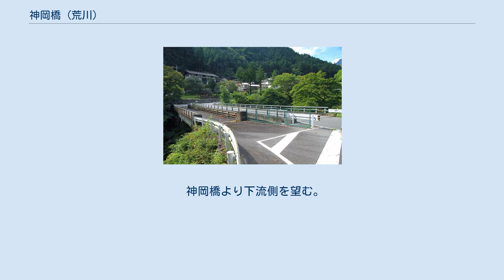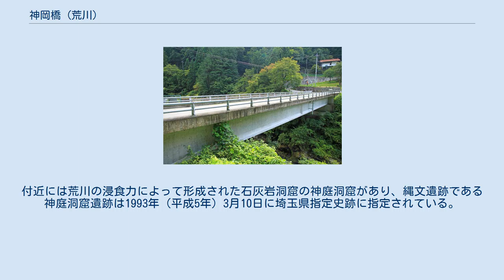神岡橋 (荒川)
新神岡橋（2015年9月） 神岡橋（かみおかばし）は埼玉県秩父市大滝の荒川に架かる秩父市道大滝幹線8号の密接する2本の道路橋。
 下流側が旧橋の神岡橋、上流側が新橋である新神岡橋（しんかみおかばし）である。
 神岡橋（手前）と新神岡橋。
 荒川河口から145.1キロメートルの位置に架かる 左岸側の岡本地区と右岸側の神庭（神岡）地区とを結ぶ生活道路である他、三峯神社へ物資を運搬するための馬道であった三峰山裏参道への交通手段となっている市道の橋である。
 橋は三峰山の東側の麓に位置する。
歩道橋（人道橋）である旧橋の神岡橋は、橋長38.0メートル、幅員3.5メートルの1径間の鋼鈑桁橋の永久橋である。
高欄は鋼製である。
橋桁の上流側に水道管が併設されている。
 車道橋である新橋の新神岡橋は、橋長38.0メートル、総幅員6.2メートル、有効幅員5.0メートルのPC橋の一種であるPCコンポ橋の永久橋である。
橋の管理者は秩父市である。
橋を通る路線バスなどの公共交通機関は設定されていないが、付近を通る国道140号に西武観光バスの「岡本」停留所が橋詰付近ある。
山地に位置し両岸とも急傾斜地で、橋は荒川に対し橋軸が直角の向きに架けられているため、その取り付け道路が斜面に沿ってクランク状に急カーブした線形を有している。
 この橋がいつから架けられていたかは定かではない。
国土地理院の明治43年測図、大正2年4月30日発行の地形図 『1/50000 三峰』によると、神岡橋の架設地点の直ぐ川上側に橋の地図記号が記されており、明治末期より前には既に橋が架けられていたらしい。
 神岡橋は1963年（昭和38年）に永久橋で架設された。
竣工当時は大滝村に架かる大滝村管理の村道の橋であったが、2005年（平成17年）4月1日の合併（平成の大合併）により大滝村は秩父市に合併され、秩父市管理の橋となった。
新橋の新神岡橋は秩父市が事業主体となり、2004年度からの3ヶ年継続事業として地方道路交付金制度を活用して施行することとなり、2007年（平成19年）3月にすぐ上流側にPCポストテンション方式によるPC合成床版工法で架けられ旧橋より付け替えられた。
施工会社は日本高圧コンクリート株式会社で、PCの緊張材の定着工法はフレシネー工法である。
旧橋は新橋の開通後は、両側の橋詰に車止めが設けられて左岸側をゼブラゾーンで規制され、歩行者専用の橋（人道橋）として転用され使用が継続されている。
 神岡橋より下流側を望む。
 周囲は秩父多摩甲斐国立公園の公園区域である普通地域の区域に指定されている他、特別地域の区域も近い。
また、橋付近は秩父帯と呼ばれる約2億年前の地層を有した山間部のV字谷となっていて、山の谷あいの斜面の両側に点在する神岡地区の集落が点在する他は山林である。
付近には荒川の浸食力によって形成された石灰岩洞窟の神庭洞窟があり、縄文遺跡である神庭洞窟遺跡は1993年（平成5年）3月10日に埼玉県指定史跡に指定されている。